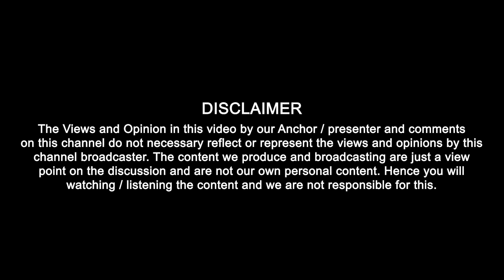ਨਵੇਂ ਸਾਲ ਦੇ ਮੱਦੇਨਜ਼ਰ ਜਲੰਧਰ ਪੁਲਿਸ ਨੇ ਅੱਜ ਚੈਕਿੰਗ ਮੁਹਿੰਮ ਚਲਾਈ | Punjab Today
ਨਵੇਂ ਸਾਲ ਦੇ ਮੱਦੇਨਜ਼ਰ ਜਲੰਧਰ ਪੁਲਿਸ ਨੇ ਅੱਜ ਚੈਕਿੰਗ ਮੁਹਿੰਮ ਚਲਾਈ